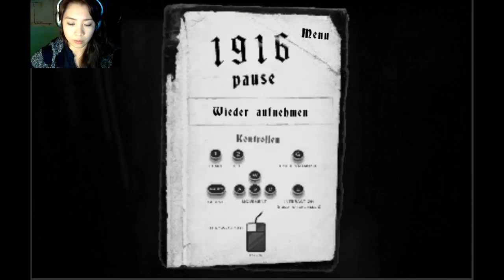E plays: 1916 - Der Unbekannte Krieg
Trying out the game for the first time! Sorry it took me so long to figure out how to "GRAB THE FLESH!" God...I'm so stupid when it comes to reading instructions...